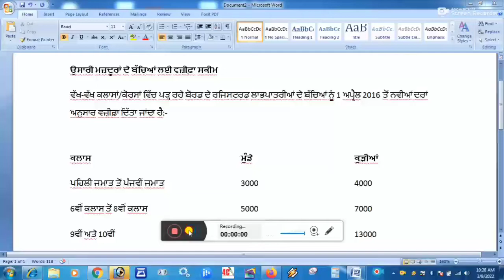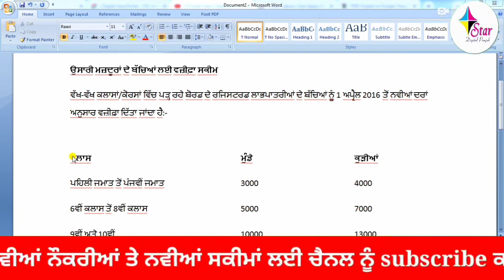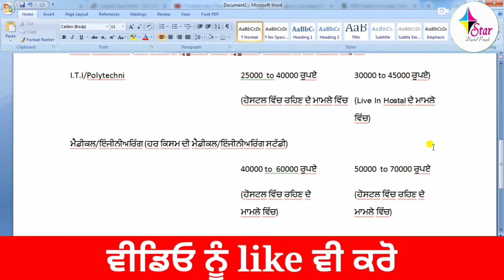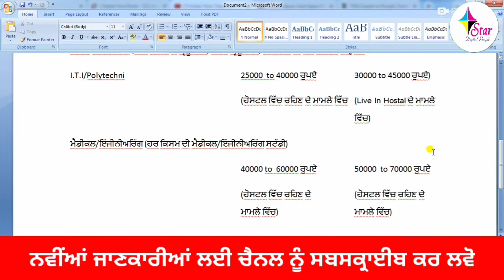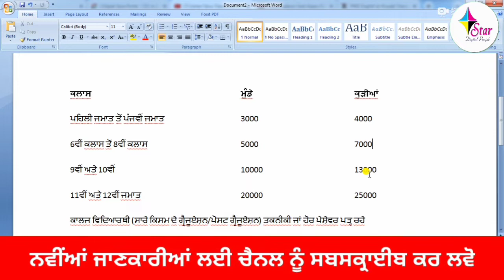Labour Card Benifits I ਲੇਬਰ ਕਾਰਡ ਦੇ ਬੱਚਿਆਂ ਲਈ ਜ਼ਿਆਦਾ ਫਾਇਦੇ I Labhpatri Card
ਲੇਬਰ ਕਾਰਡ ਦੇ ਬੱਚਿਆਂ ਲਈ ਜ਼ਿਆਦਾ ਫਾਇਦੇ labourcard labhpatri onlinescheme govtscheme scholership @StarDigitalPunjabnews